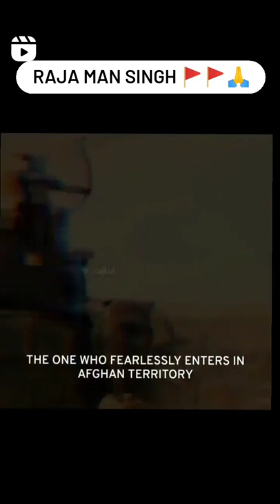Raja Man Singh Aamer/Man Singh Ji Aamer Status/Man Singh Aamer/Man Singh Ji Aamer Or Maharana Pratap